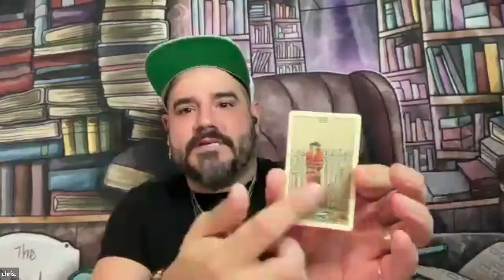Witchcraft for the Resistance Round Table hexthepatriarchy.com Resistance Magic With Madame Pamita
Let's use our magic to bring forth radical positive change in this world! I brought together a few of my favorite witches to share tips and spells for magical resistance and activism!

Join us each Sunday on Zoom at 5pm PT/6pm MT/7pm CT/8pm ET for more information on magical resistance and activism as well as a Q&A about all things magic and witchcraft! Get the link to join by going